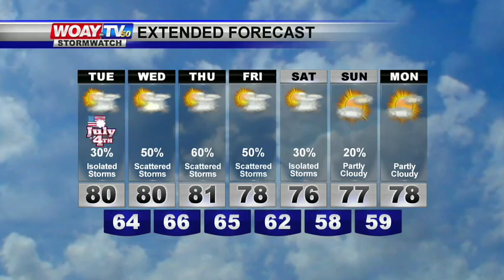7/3/17 Web Weather